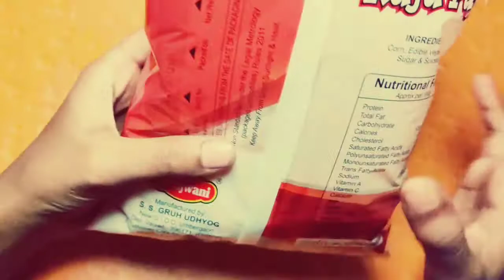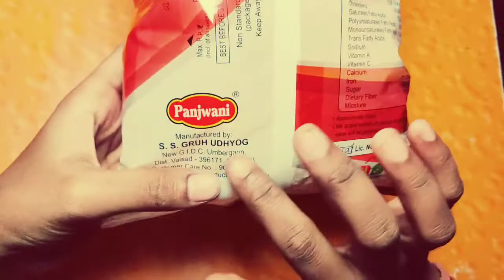Panjwani Kaju Puff || Kaju Puff Snacks Review || Indian Snacks